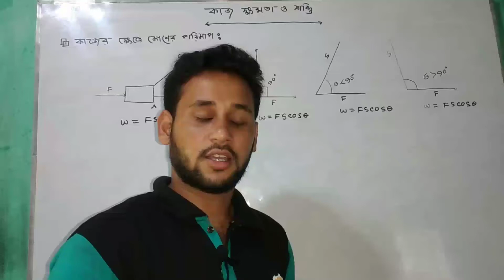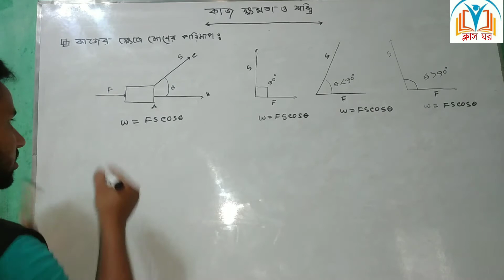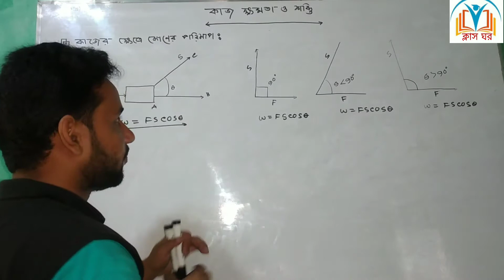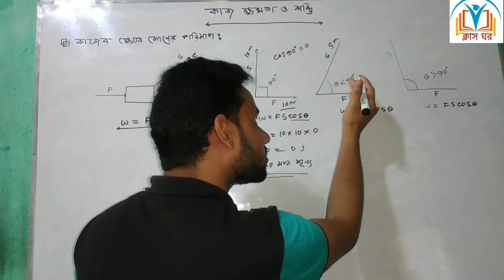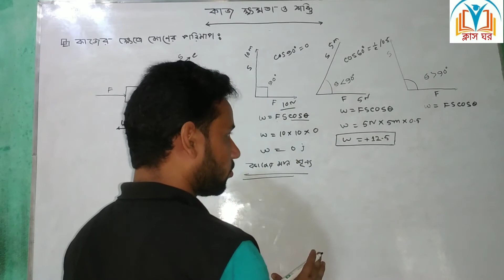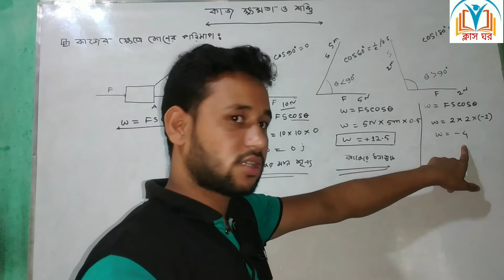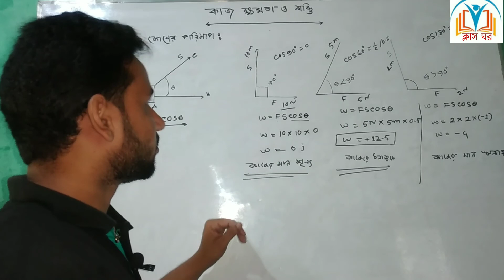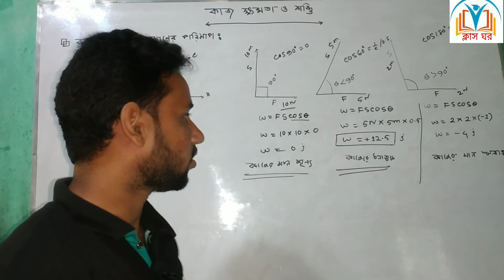কাজের ক্ষেত্রে কোণের পরিমাপ|w=fscosθ প্রতিপাদন | কাজের মান কখন ধনাত্মক ও ঋনাত্ত্বক হবে ?|Class Ghor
কাজের ক্ষেত্রে কোণের পরিমাপ|w=fscosθ প্রতিপাদন | কাজের মান কখন  ধনাত্মক ও ঋনাত্ত্বক হবে ? |Liton sir

কাজ, ক্ষমতা, শক্তি |Work,Power,Energy | অধ্যায়ঃ৪|সম্পুর্ন ধারণা |Ssc Physics | Class Ghor |Liton Sir

Teacher:Md. Liton islam

Published:Md.MOKSADUL ISLAM